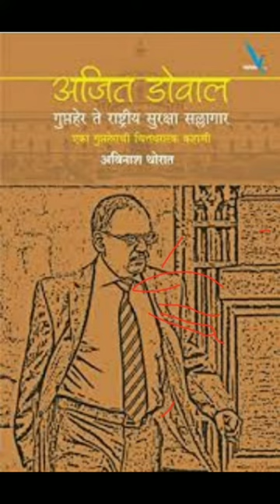कारगिलमधील गुप्तचरांचे अपयश